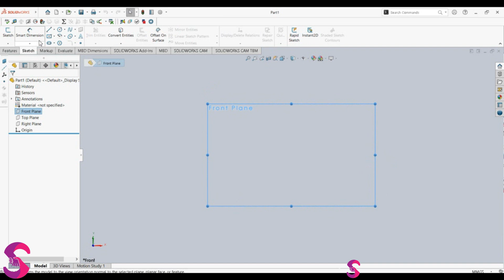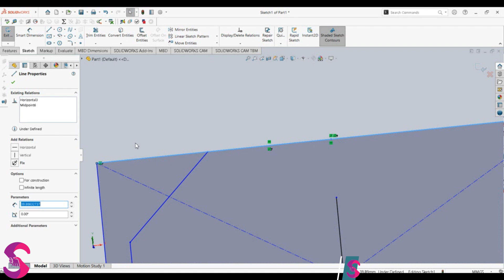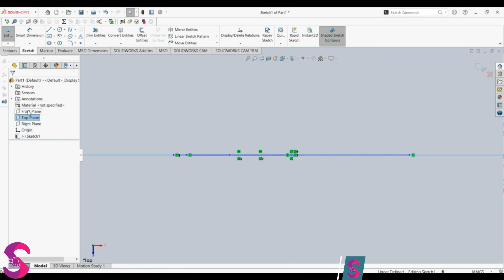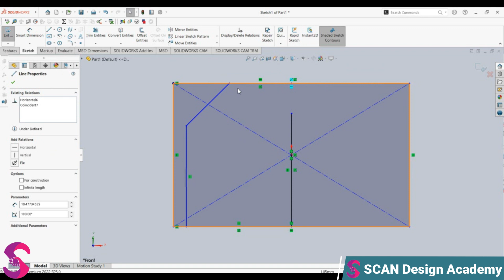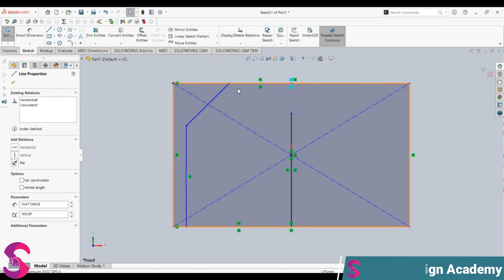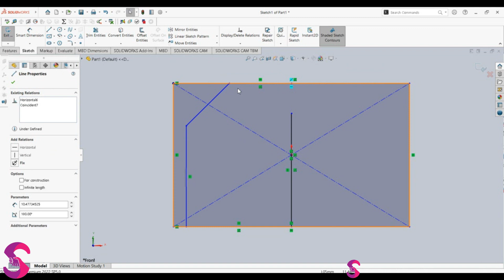Solidworks Tutorial Exercise 67 | How To Design Power Cable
SCAN Design Learn All Command and Features in Solidworks
1). Extruded Boss/Base
2). Extruded Cut
3). Revolved Cut
4). Revolved Boss/Base
5). Swept Boss/Base
6). Lofted Boss/Base
7). Boundary Boss/Base
8). Hole Wizard
9). Swept Cut
10). Lofted Cut
11). Boundary Cut
12). All Pattern
13). Mirror
15). All Curve